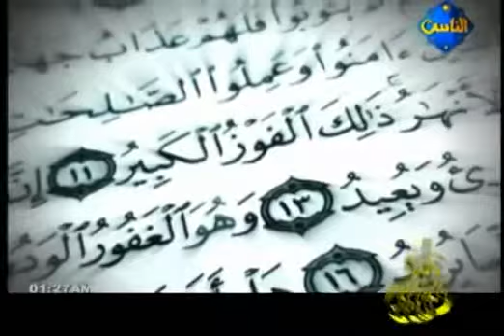عبرة الطفلة براءة للشيخ محمود المصرى مؤثرة جدا ‎